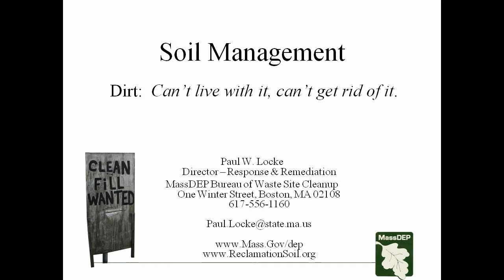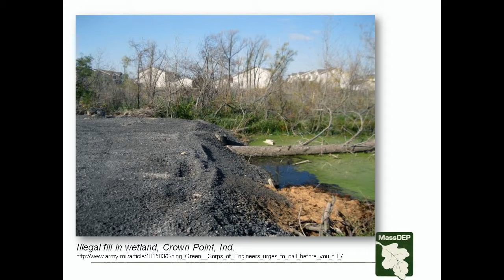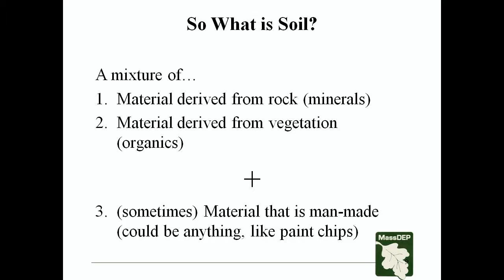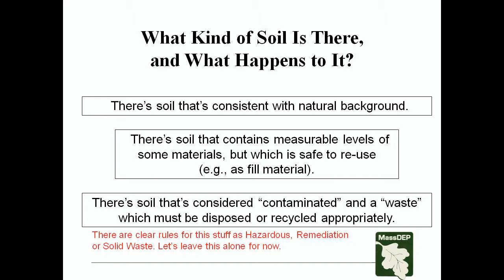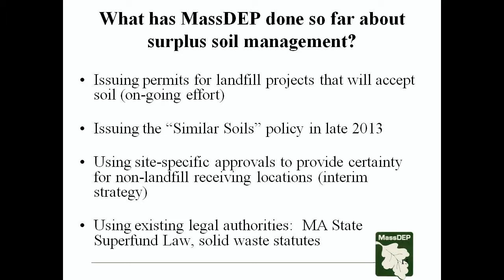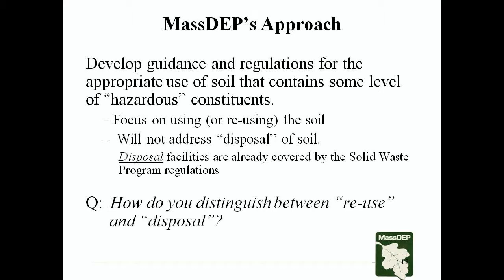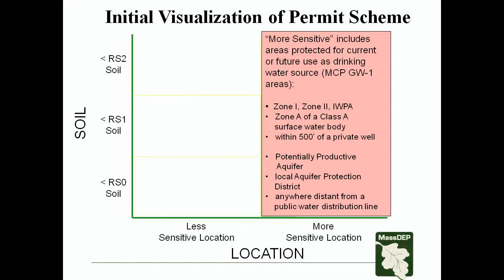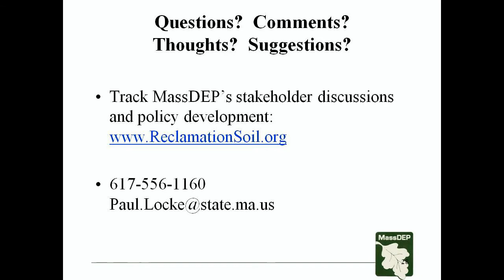2015 MassDEP Presentation on Reclamation Soil to MHOA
Every year, MassDEP and the Massachusetts Health Officers Association (MHOA) hold a series of workshops across the state to collaborate and update MHOA members on topics relevant to their job in the local communities.

In March/April 2015, MassDEP made a presentation on its ongoing work on Reclamation Soil.